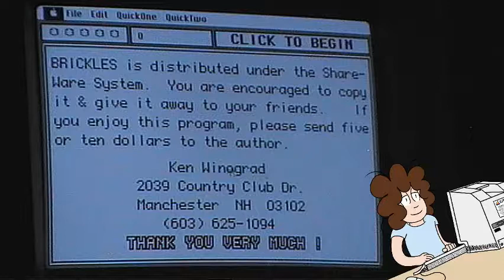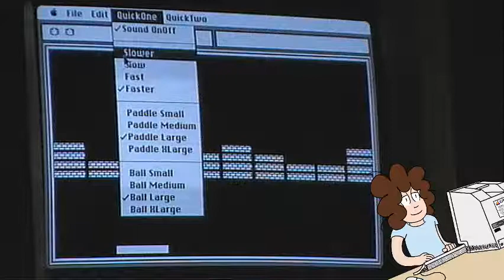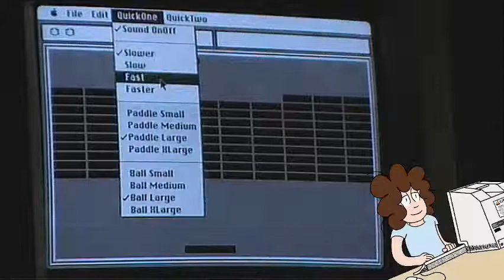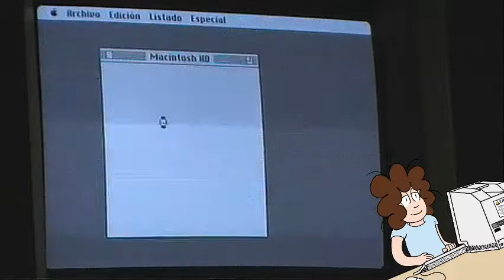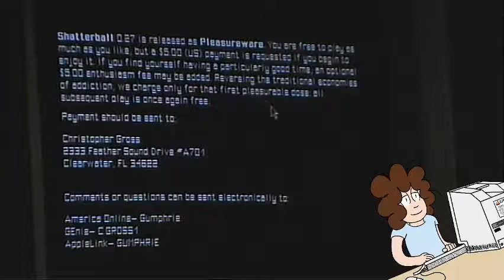Dos ports de Breakout para Macintosh (Brickles y Shatterball)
En esta ocasión juego a dos versiones del clásico Breakout en Macintosh: Brickles y Shatterball.

Emitido en directo en Twitch el 19 de agosto de 2019 a las 23:00.